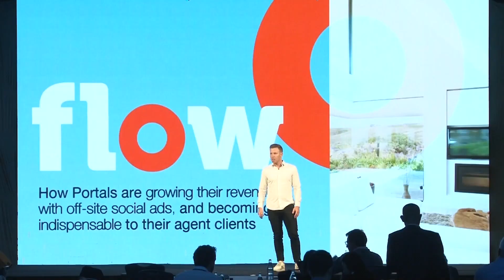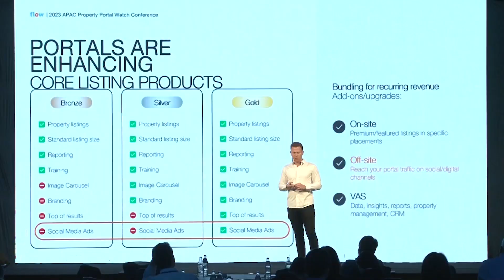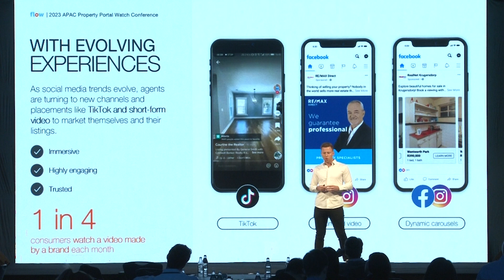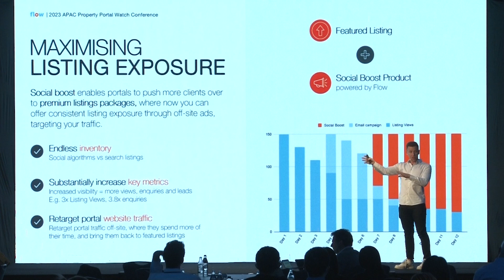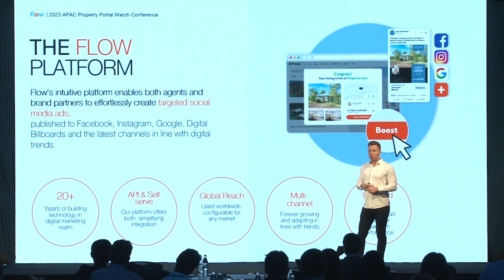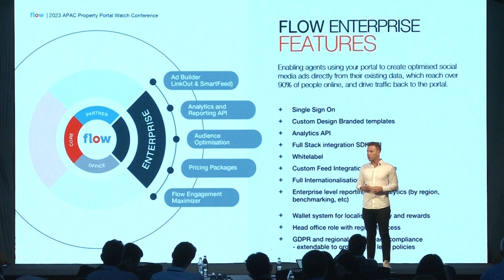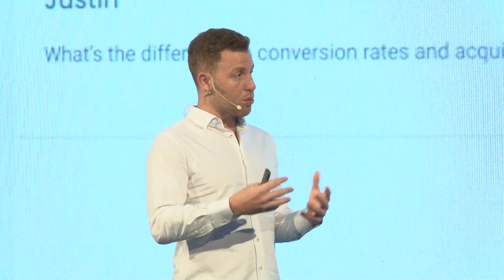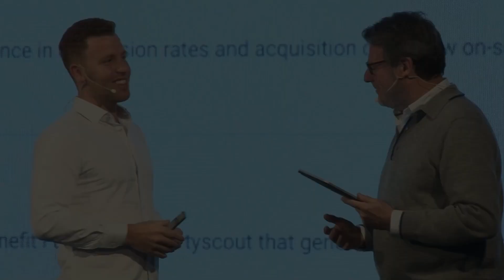Gil Sperling - How Portals are Growing Revenue with Off-Site Social Ads and Becoming Indispensable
How Marketplaces are Growing their Revenue with Off-Site Social Ads and Becoming Indispensable to Their Clients

Marketplaces globally are embracing the omni-channel approach, taking ownership and increasing revenue and website traffic, digging deeper into the advertising wallet.

In this session, Gil Sperling discusses:

- What are off-site social media ads and why are marketplaces all over the world including them in their  product and revenue projections?
- How other marketplaces have helped agents, auto-dealers and recruiters grow their revenue with off-site social ads and become indispensable to their sellers.
- The biggest media opportunity we’ve seen in years. Packaging and monetizing marketplaces’ first-party audience data, enabling them to tap into the budgets of related advertisers.
- Unlocking offsite capabilities: How to seamlessly integrate this functionality into any marketplace